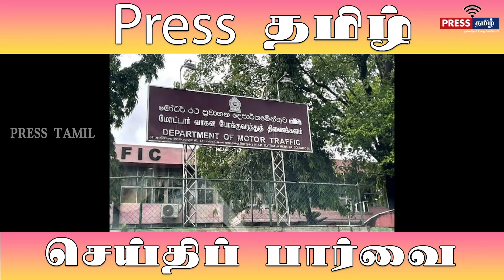அநுரவின் ஆட்சியில் சி.ஐ.டி. விசாரணைக்கு அழைக்கப்பட்ட ஊடகவியலாளர் ஸ்ரீரங்கா